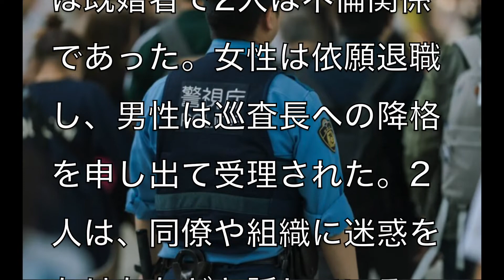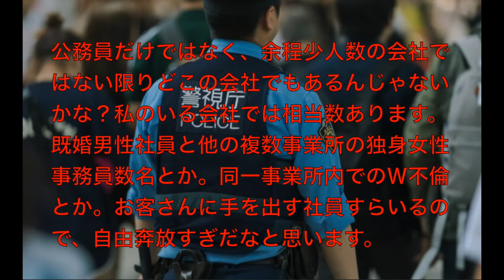[不倫警察]愛知県の交番で勤務中に性行為をしていた30代男性巡査部長と20代女性巡査を特定しました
アーティスト名 masa
1st album HEART
2nd album Pur
1st single おまじない